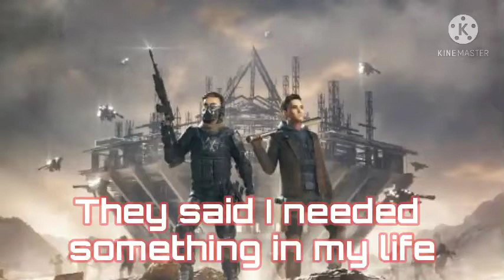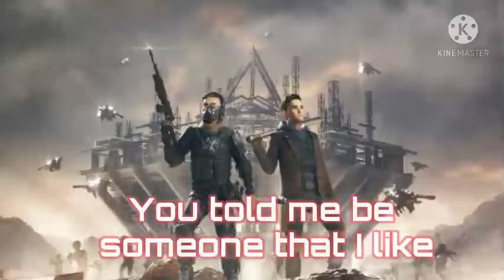Believers full song with lyrics || Alan Walker ( Please check the description box)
Some other Songs of Alan Walker's Link:-

This Song's link goal : 1 lakh
Comment goal : 10k